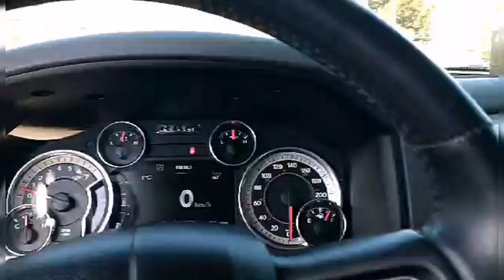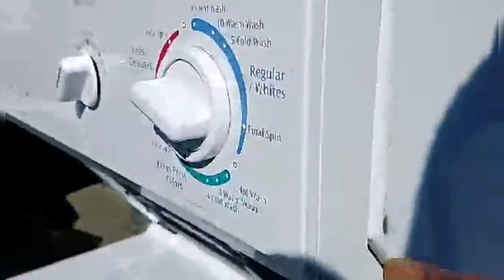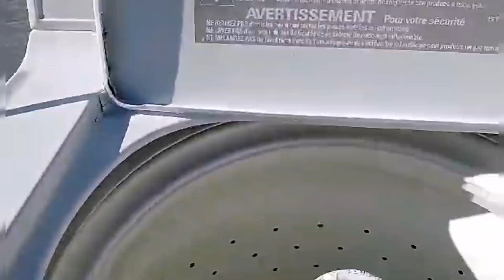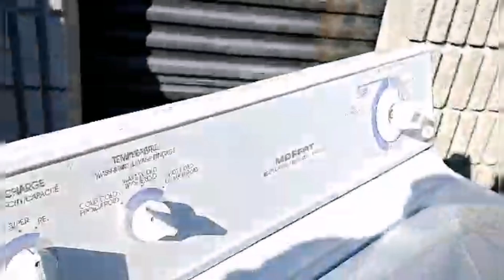WHAT TO BUY TO FLIP